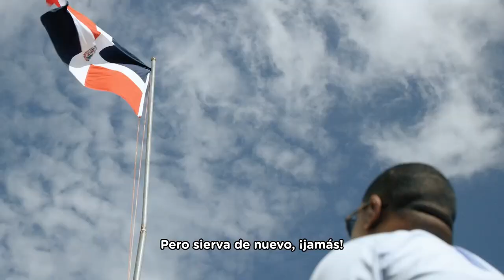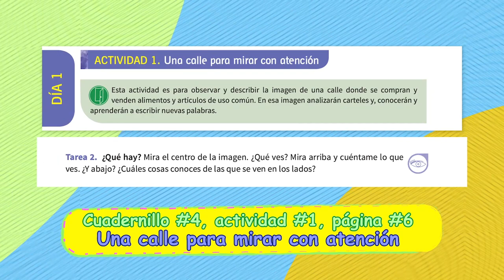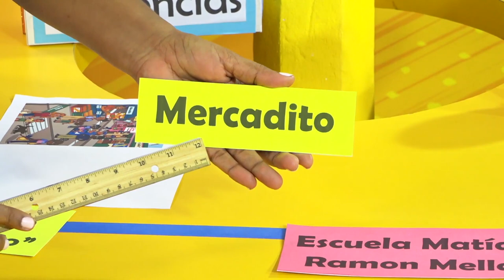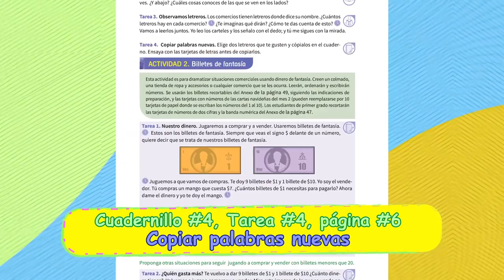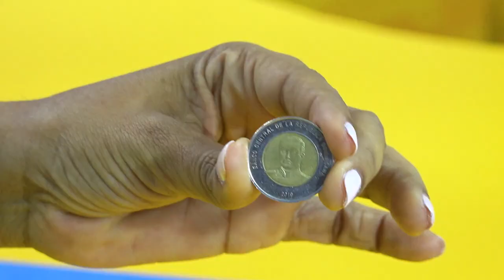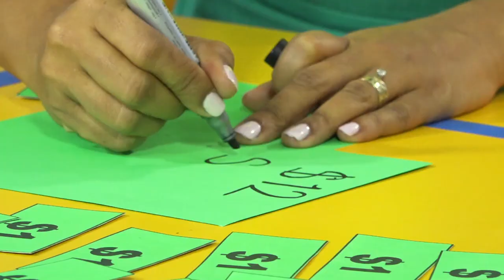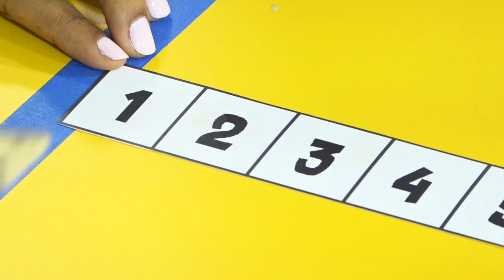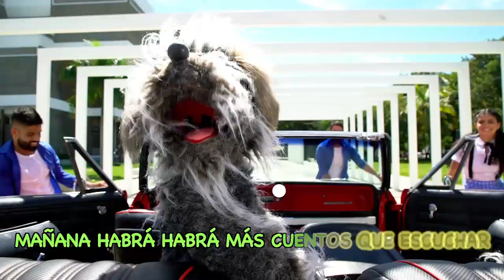PRE PRIMARIA -22/03/21-